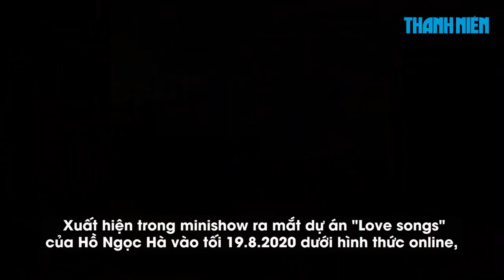Phản ứng của Hồ Ngọc Hà khi bị Trấn Thành nhắc khéo đến Kim Lý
Hồ Ngọc Hà phải thốt lên: “Liệu mình có đang mời nhầm người không vậy?" là phản ứng đầu tiên khi bị MC Trấn Thành liên tục cà khịa về hạnh phúc mới.

 Là một trong những khách mời đặc biệt tham dự minishow ra mắt dự án Love songs của Hồ Ngọc Hà vào tối 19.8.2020 dưới hình thức online, Trấn Thành liên tục "cà khịa" nữ ca sĩ về hạnh phúc mới, trong đó không quên nhắc khéo đến "người tình" Kim Lý. Tuy nhiên, cô vẫn cười vui vẻ, thậm chí gọi Kim Lý là "chồng", "ông xã"...
Bên cạnh một số anh em, đồng nghiệp thân thiết, Kim Lý cũng có mặt từ sớm tại buổi quay hình để ủng hộ bạn gái. Ở buổi livestream trước đó, trước câu hỏi vui của MC là nếu Kim Lý thắc mắc: "Sao đang yêu lại hát nhạc buồn?" thì phải trả lời thế nào. Hà Hồ hài hước đáp: "Thắc mắc là cho lên đường" vì đây là công việc.
Trong lúc đang lên livestream, người hâm mộ còn tinh ý nhận ra việc Hồ Ngọc Hà lấy tay xoa bụng nhiều lần. Hành động này càng khẳng định tin đồn nữ ca sĩ đang mang thai là có thật. Theo một nguồn tin riêng, hiện cô đang ở tháng thứ 6 của thai kỳ.
Theo dõi video để lắng nghe những chia sẻ cụ thể của Hồ Ngọc Hà.